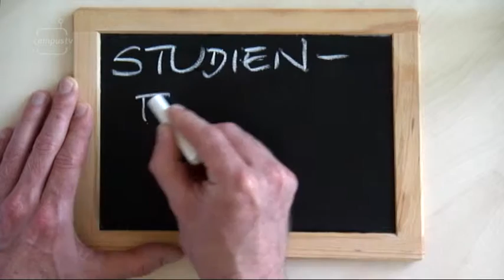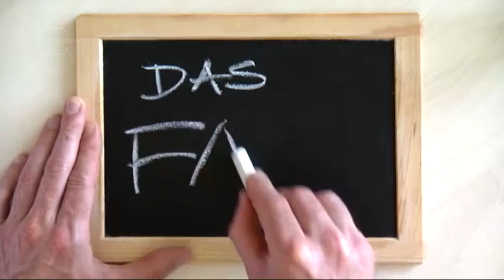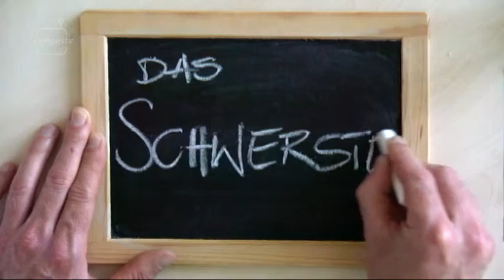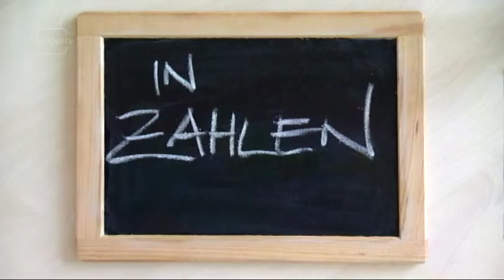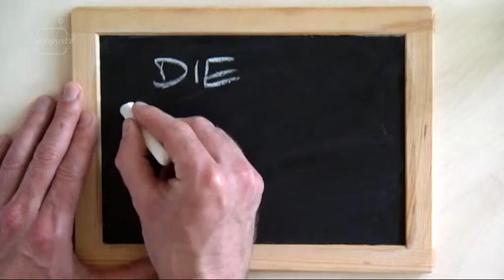CampusTV Mainz 212 - Quick Check "trinationaler Master European Studies"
Reisen und verschiedene Sprachen lernen – was für manche das Beste am Urlaub sein mag, ist für Anna das Beste an Ihrem Studiengang. In unserem neuen Quick Check stellt sie euch den Masterstudiengang „Trinationaler Master in European Studies“ vor.